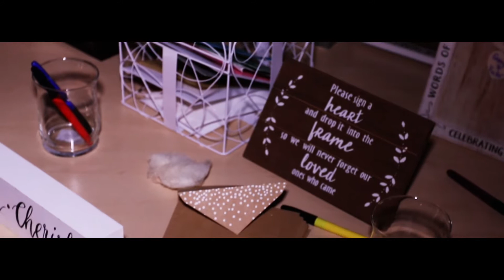Hoyte Wedding El Paso Texas Video Teaser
A short teaser clip from the Hoyte Wedding in El Paso Texas